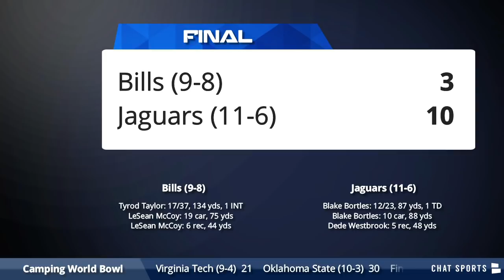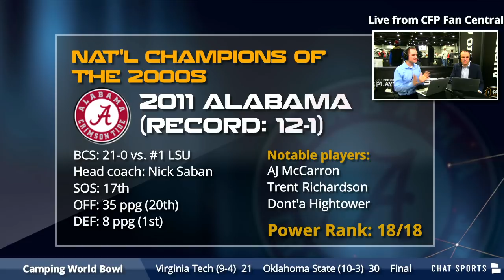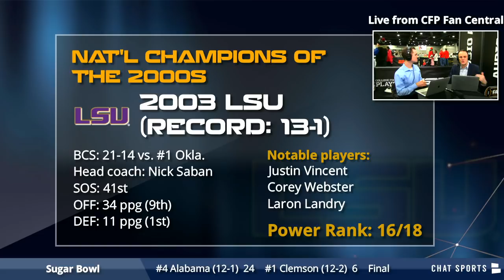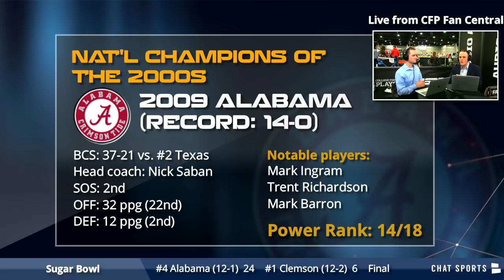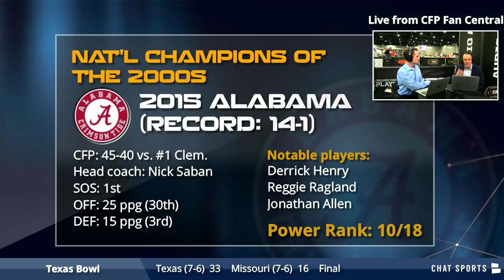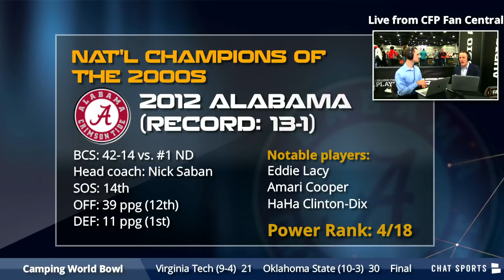Episode 49: CFP National Championship Preview, Bachelorette Rachel Lindsay &, ESPN's Marc Kestecher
Cam Rogers was LIVE from the Georgia World Congress Center and the College Football Playoff Fan Central to get you set for Alabama and Georgia. Cam breaks down the latest storylines surrounding Nick Saban, Kirby Smart and the two teams!

Plus, Cam has exclusive interviews with the Bachelorette Season 13 Rachel Lindsay, ESPN Radio Host Marc Kestecher, President of the Atlanta Sports Council Dan Corso and President of the Peach Bowl Gary Stokan!

And The College Football Insider James Yoder joins Cam to power rank the national champions of the 2000s. Take a look at the top 3 list here:

1. 2001 Miami
2. 2004 USC
3. 2005 Texas

Watch The Cam Rogers Show every Monday, Wednesday, and Friday from 10am ET-11am ET on Chat Sports -- You can also subscribe to the Cam Rogers Show video podcast on your iPhone for free

Download the Chat Sports app for iPhone or Android to follow sports news, rumors, and scores